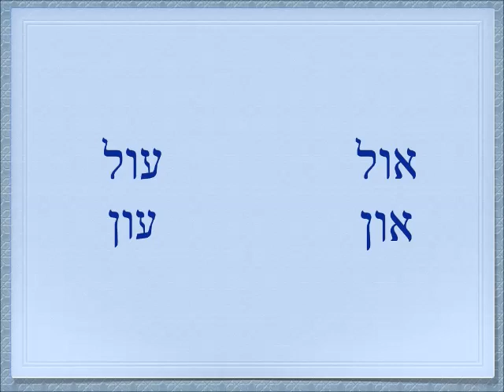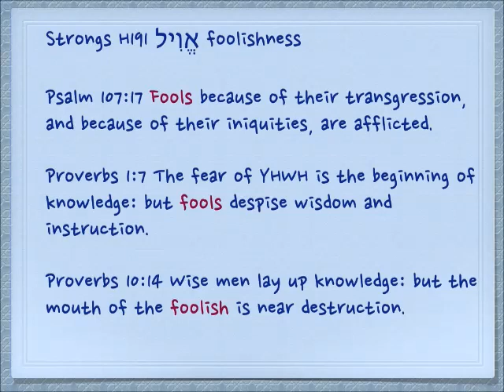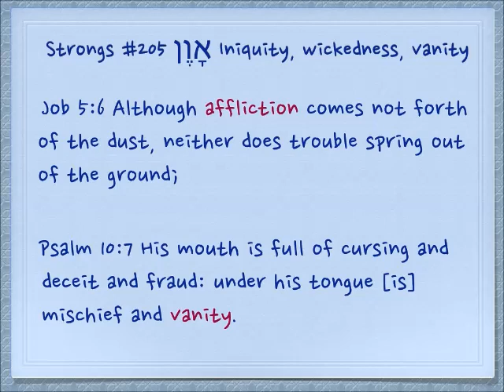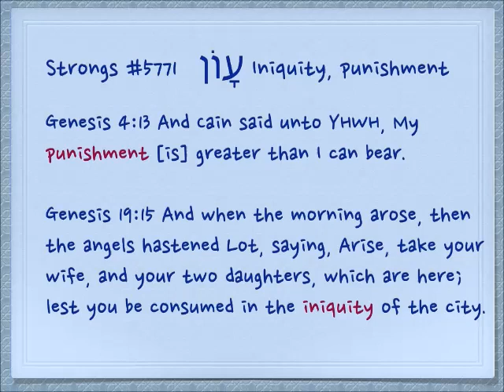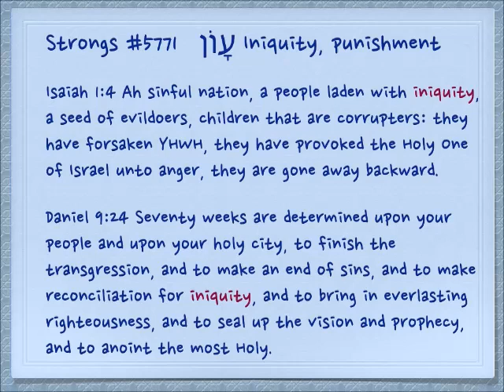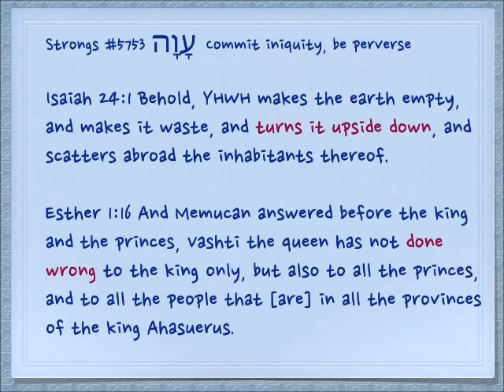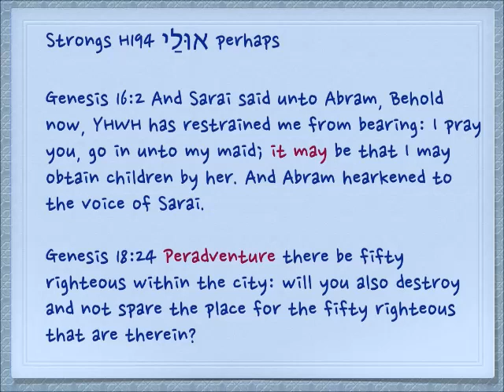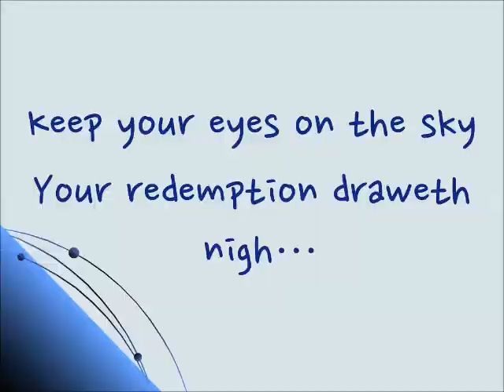Small words - sin and iniquity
Small easily confused words with similar meanings